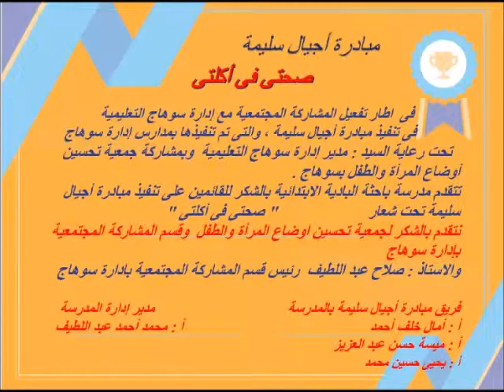مسرحية الفذاء الصحى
ادارة سوهاج التعليمية
مدرسة باحثة البادية
مبادرة اجيال سليمة   مع  تحياتى ميسة حسن عبد العزيز